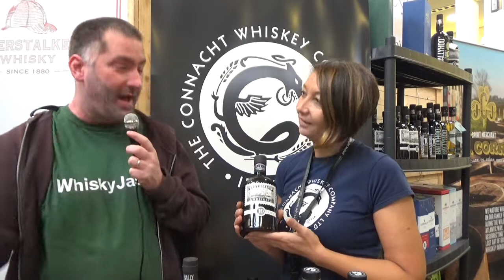Interview with Ella Nawrot from Connacht Irish Whiskey at the AQUAVITAE 2018 Whisky Fair in Germany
WhiskyJason interviews Ella Nawrot from Connacht Irish Whiskey at the AQUAVITAE 2018 Whisky Fair in Müheimer/Ruhr, Germany